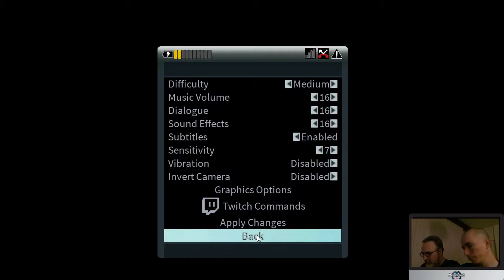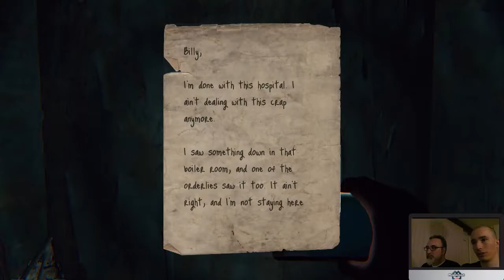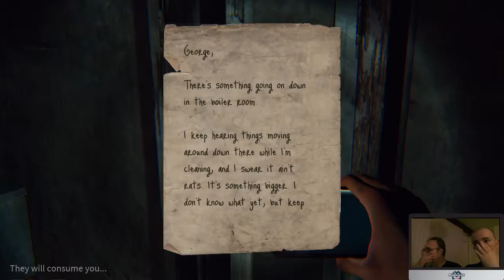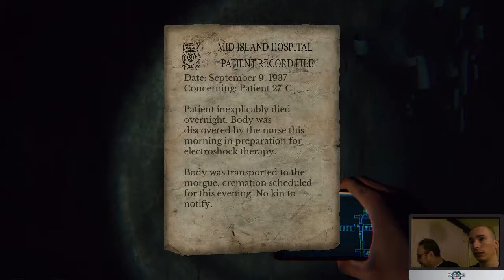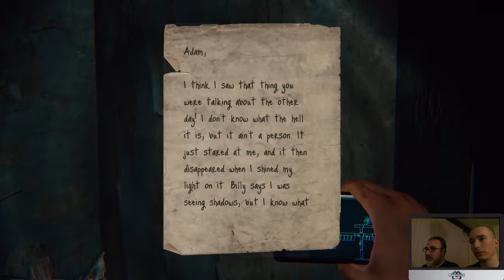Daylight 1.Bölüm | Murat "Ejderha" Sönmez & Onur "Scaty" Kaya Oynuyor [21.Hafta]